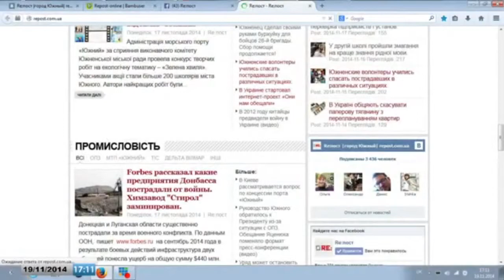Александр Миняйлик, директор ТЦ "Плаза" в эфире "Rе:пост - online"